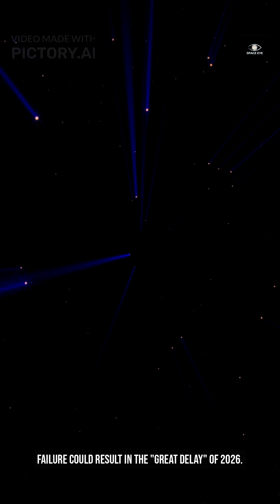SpaceX Starship Flight 12 🚀 January 2026 Could Change Everything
SpaceX is preparing for Starship Flight 12, and this mission could redefine the future of space travel. 🚀
With upgraded heat shields, improved Raptor engines, and refined orbital systems, Flight 12 aims to push Starship closer to full reusability and deep-space readiness.

This launch is a critical step toward Mars missions, lunar landings, and rapid global transport. Engineers will test reentry stability, controlled descent, and possibly new orbital objectives never attempted before. 🌍🔥

NASA and SpaceX are watching closely, as Starship plays a key role in the Artemis Moon program and future human exploration of Mars.

Watch till the end to see why Flight 12 could be the most important Starship launch yet.